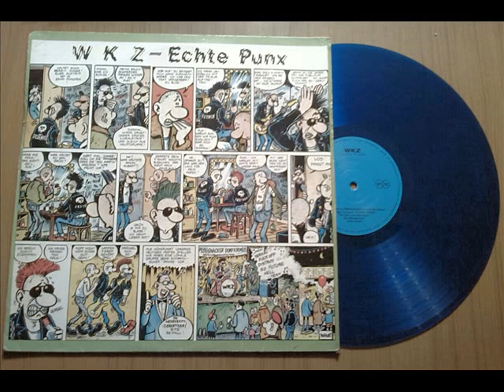W K Z gift und galle